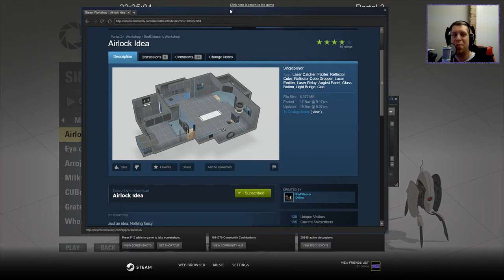[Portal 2] "Airlock Idea" by RedSilencer